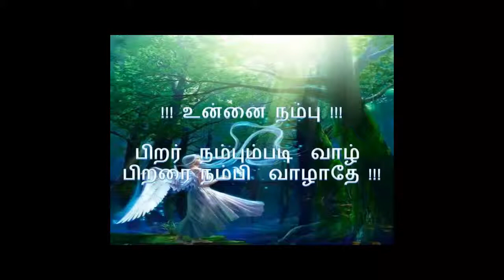BALAMURUGAN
WORKING IN TVS SUNDARAM CLAYTON